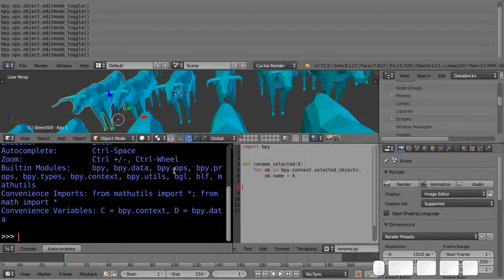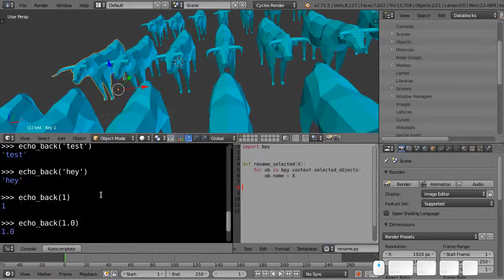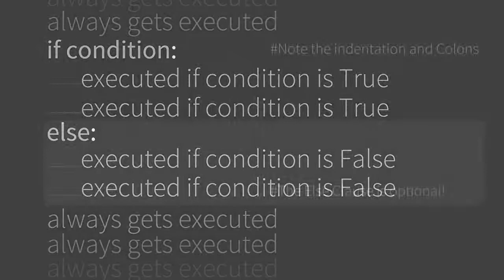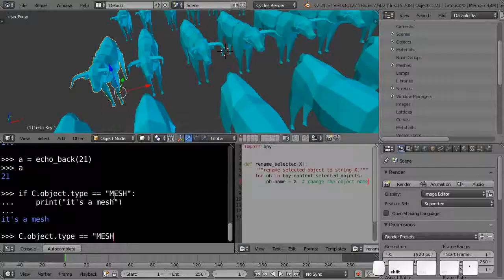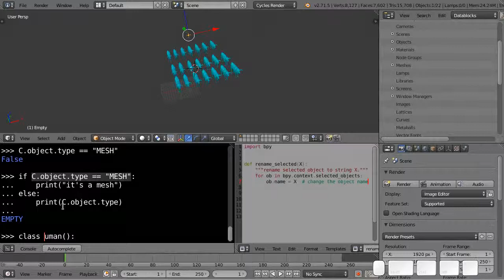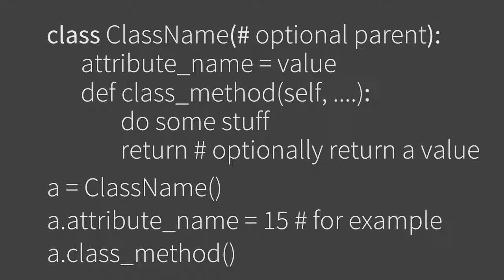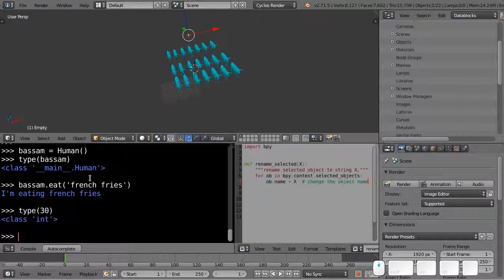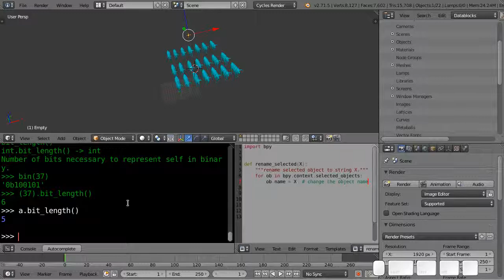blender scripting introduction python 04